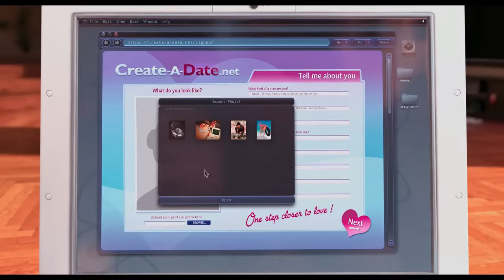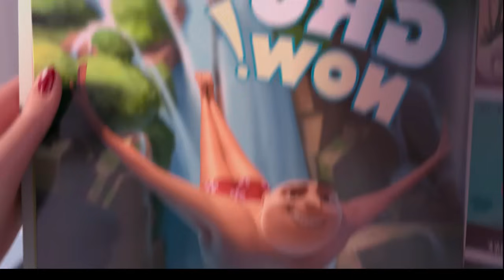ඩෙස්පිකබල් මී 2 සම්පූර්ණ කතාව සිංහලෙන් | despicable me 2 full movie | Movie review Sinhala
Release date: February 5, 2014 (Sri Lanka)
Directors: Pierre Coffin, Chris Renaud
Distributed by: Universal Pictures
Produced by: Chris Meledandri; Janet Healy
Production company: Illumination Entertainment

This video is a movie analysis and summary. There is no harmful content, and we are simply discussing the story of the movie. This video is not intended to incite harm or encourage any negative behaviour.